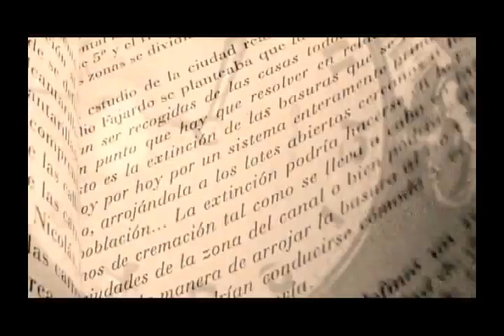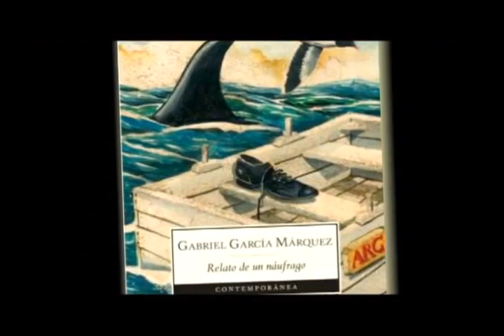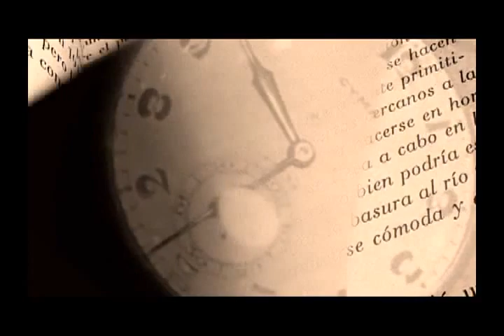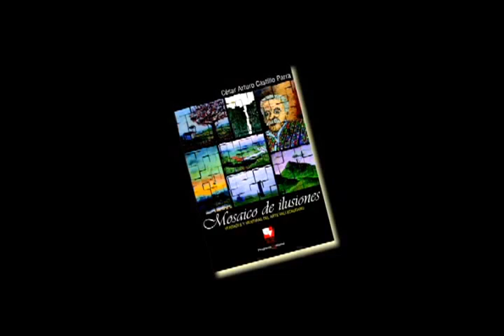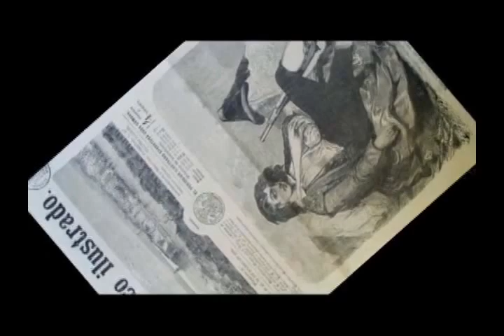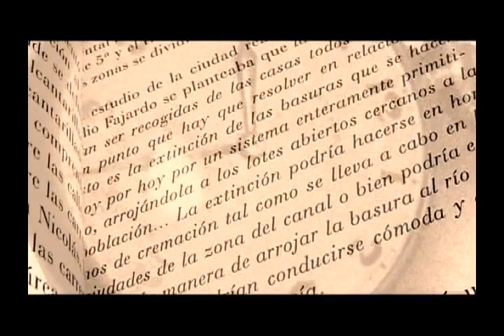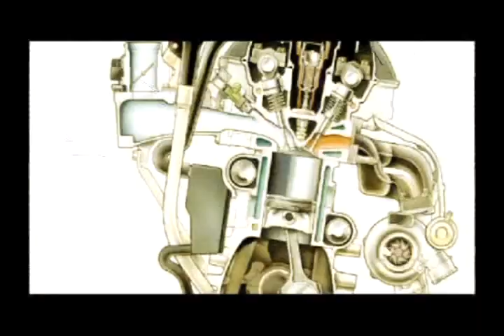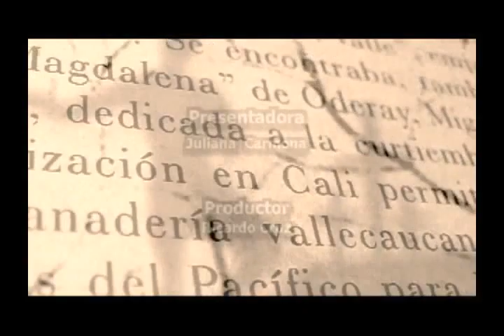Mosaico de ilusiones - Entrevista Cesar Castillo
Entrevista al profesor César Arturo Castillo Parra de la Universidad del Valle, quien nos cuenta un poco más sobre el libro titulado "Mosaico de ilusiones. Verdades y mentiras del arte vallecaucano"